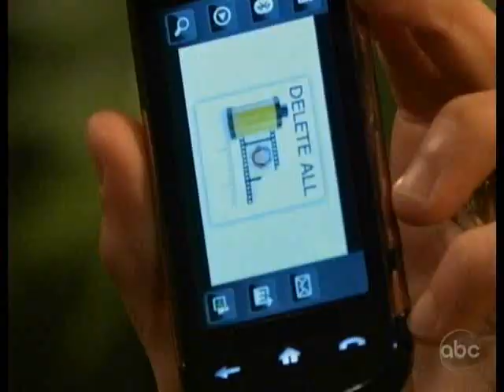AMC 7/1/10 Part 3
AMC 7/1/10 Part 3 Clips by CAzi